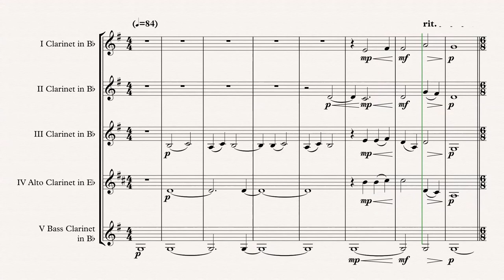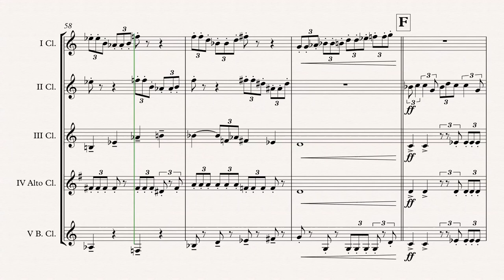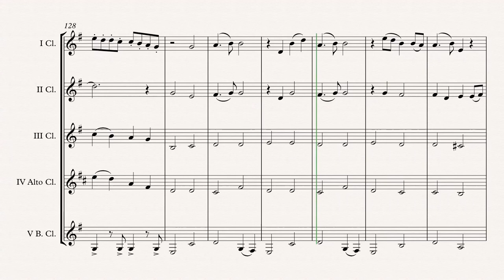„How To Train Your Dragon“ Clarinet Choir arr. Adrian Wagner (John Powell)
„How To Train Your Dragon“ (John Powell) arr. Adrian Wagner - Clarinet Choir (Sheet Music) Arrangement